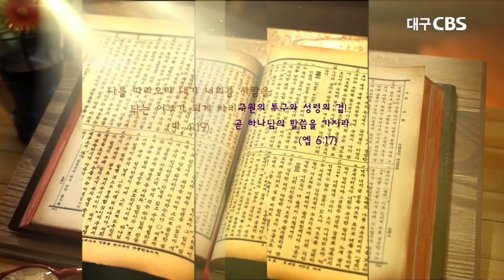하늘나라를 맛보면 사모하게 됩니다!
본문:요한계시록 4장1~6절
설교:대구중앙교회 박병욱 목사